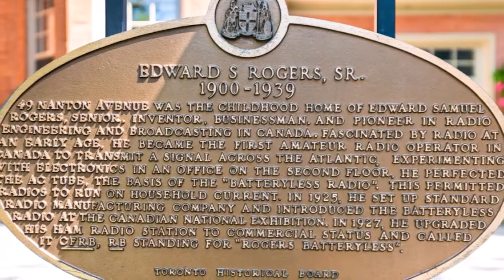49 Nanton Avenue, Toronto, Ontario M4W 2Y8, Canada